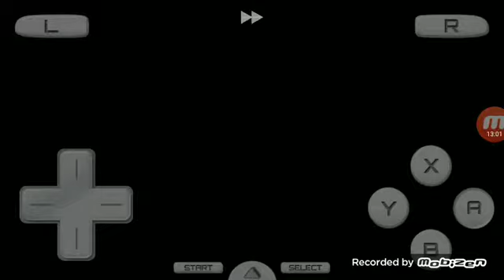Pokemon platinum : part 2 heading to jubilife city